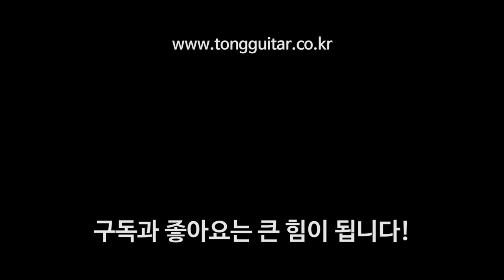마틴기타 New 로드시리즈 GPC-11E 리뷰 By 통기타이야기 (Martin GPC-11E review)